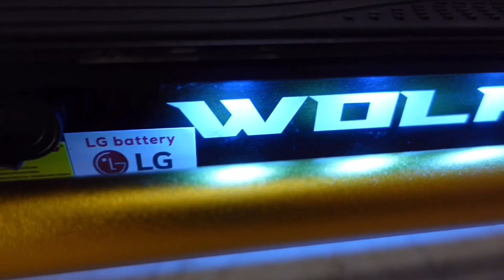HEAD TURNER COSTUM WORX SCOOTER SHOW | DXB SEASON 3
credit to owner of video:
𝓝𝓲𝓬𝓴𝓸𝓵𝓸𝔂 :

stance dxb :
pmt tyre:
yzibelle: